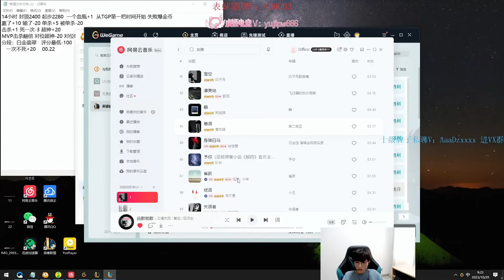Beifeng: No one knows Akali better than him!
akali vs galio e2 short review